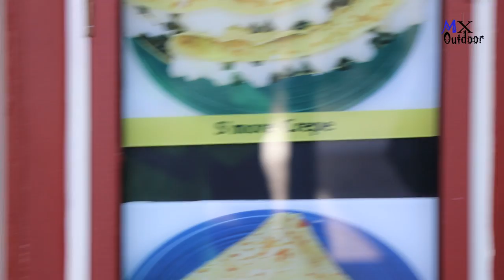Making Crepes at San Francisco Pier 39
San Francisco Pier 39
the making of Crepes. Delicious Snack.
Not include "Hawaiian Crepe, S'more Crepe and Turkey Pesto Crepe"